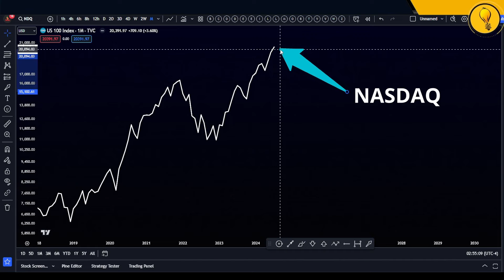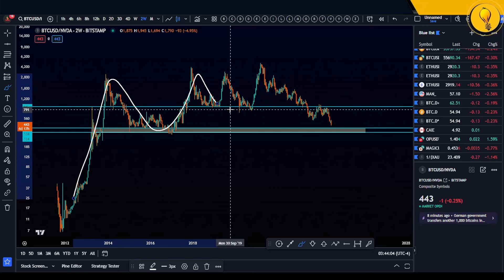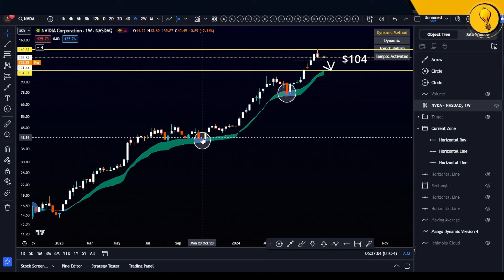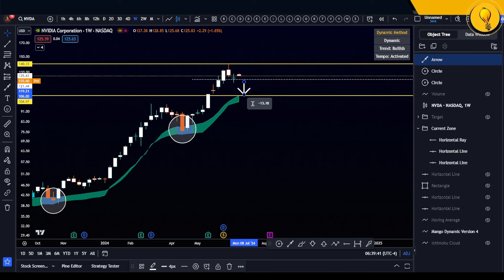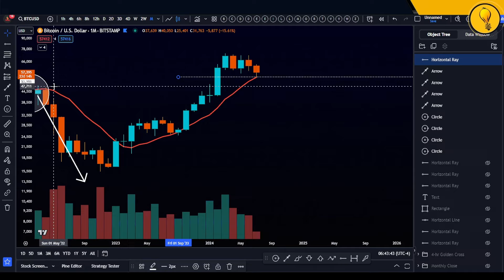Bitcoin vs NVIDIA - Its About To FLIP!! (WATCH SOON)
MANGO INDICATORS

The indicator that helps us catch massive trend trades, with laser precision entries & exits

The mango dashboard keeps you ahead of the trend by giving Long/Short/Neutral signals on 289 cryptocurrency pairs.

FOLLOW MANGO

In today's cryptocurrency technical analysis video, we go over the price prediction & targets of BTC Bitcoin